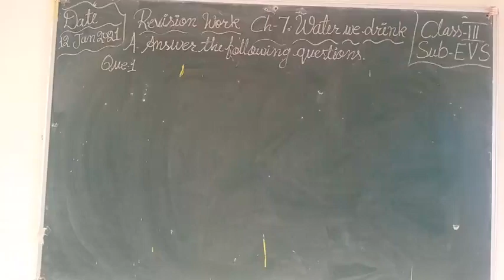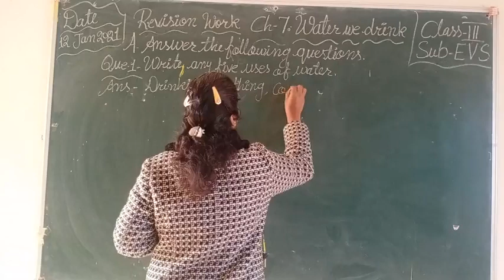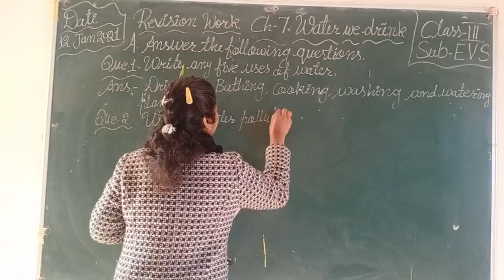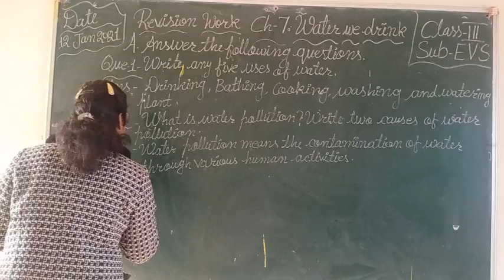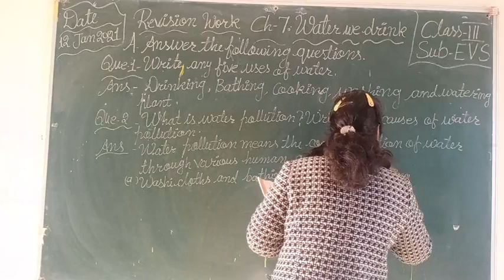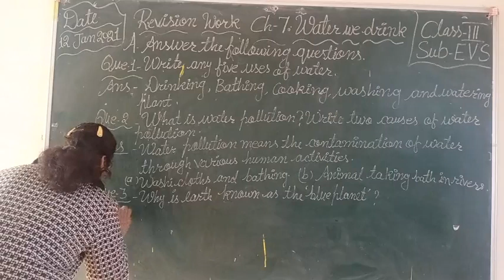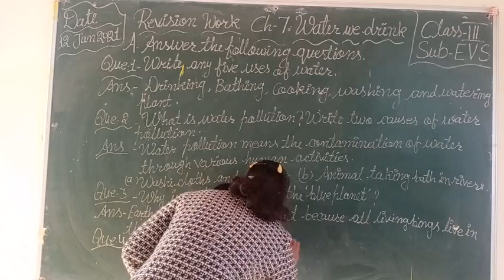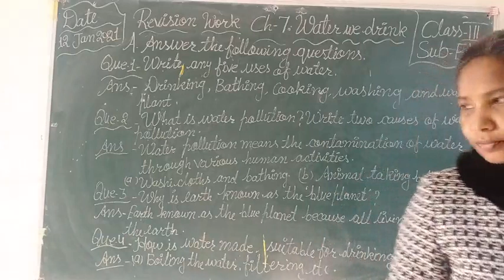Water we drink# class III EVS Ch 7#Answer the following questions#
Published On 12 January 2021(Holy Faith Absolute Environmental Studies)